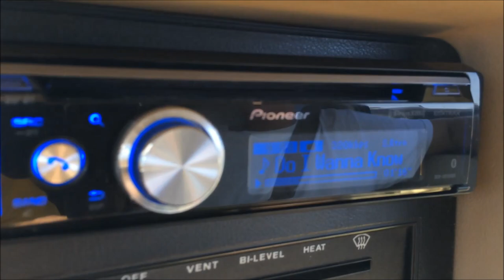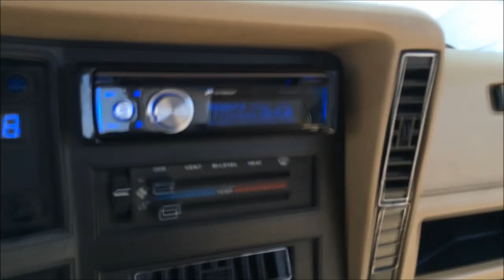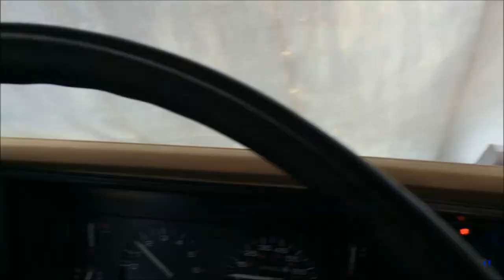The New System!! JeepAndBass' biggest system yet!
Some demos at Raceworz in the Jeep. 2 Soundqubed HDC3 18's on a 3.5K DC Audio amp. Did 151.7db.